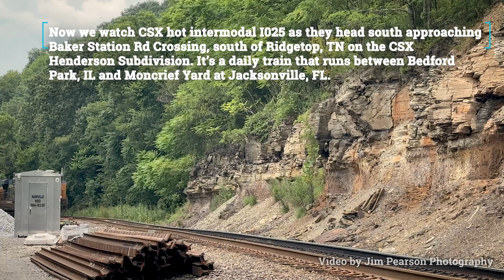August 3rd, 2024 - Episode 83 - Saturday Edited Video from Jim Pearson Photography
This week we catch action between Pembroke, Ky and Ridgetop, TN from the air and ground, with CSX C&O Heritage unit leading a loaded coal train and a video from the past featuring the CSX Executive Train from 2011, on the CSX Henderson Subdivision. Sit back, turn up the sound, expand to full screen and enjoy the trains!!

Where you can find me on the web!